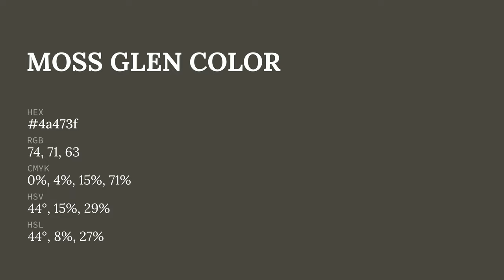Moss Glen color 4a473f hex color - Brown color - Cool color 4a473f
What color is Moss Glen ? 4a473f hex color - Brown color - Cool color 4a473f

Hex 4a473f Color Code is also known as Moss Glen color.